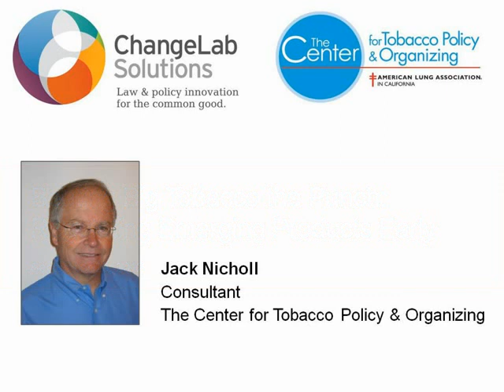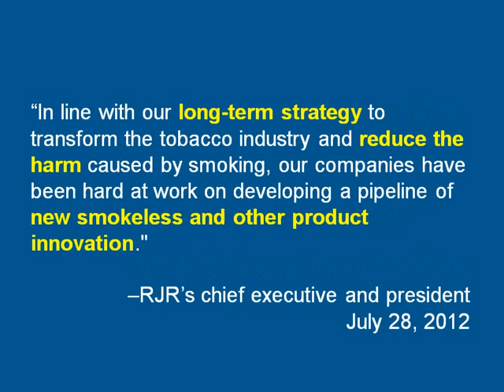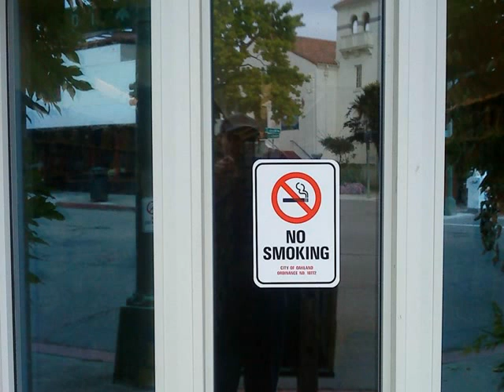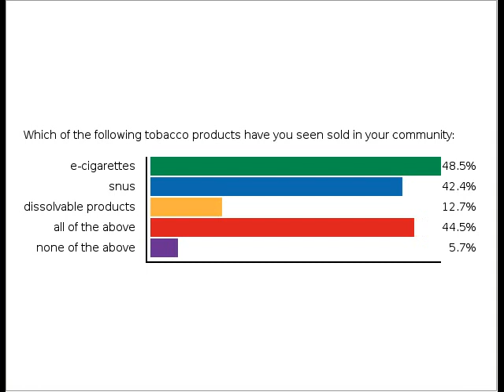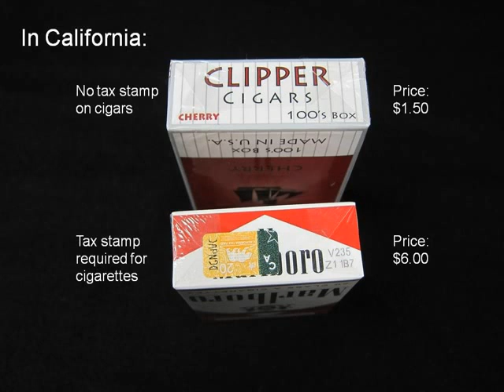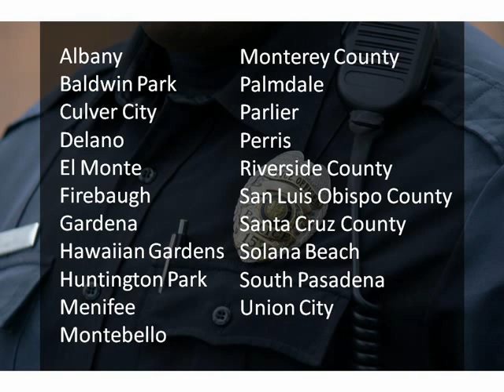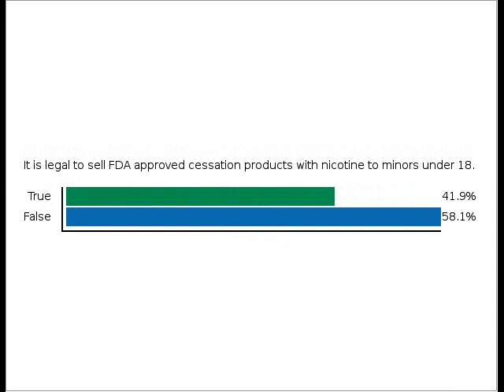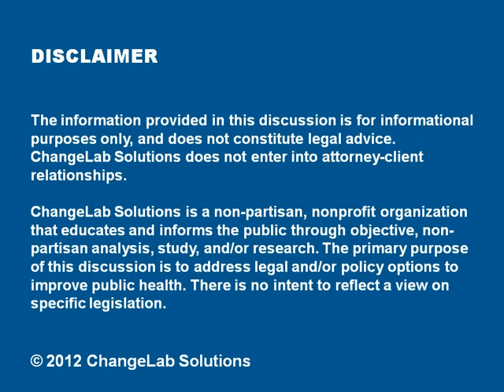WEBINAR: Beating Big Tobacco to the Punch: Regulating Emerging Tobacco Products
To access the resources mentioned during the webinar and/or the presentation slides,